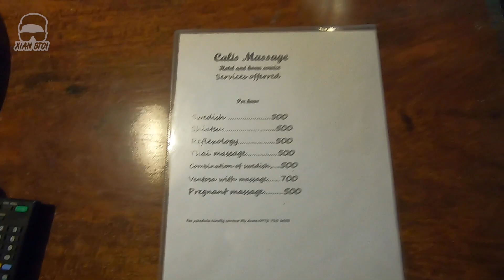BALI INDONESIA inspired garden in TAGAYTAY (Pet friendly)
Check out this Airbnb rental, BALI INDONESIA inspired at the Moon Garden, Tagaytay City

Watch the vlog for more details.

Like my FB Page: XIAN STOI